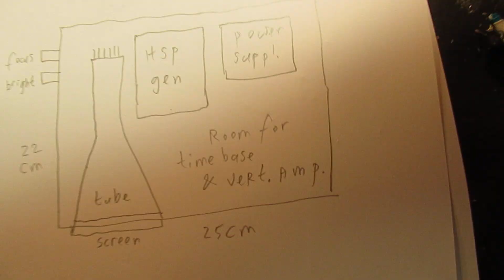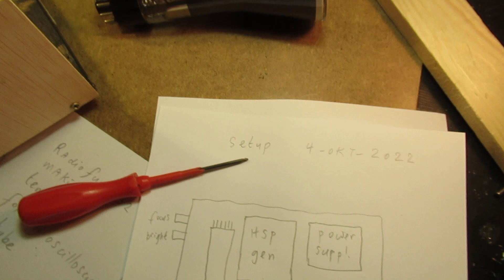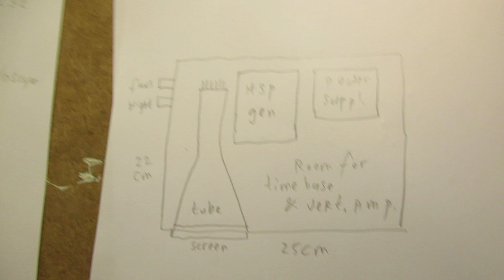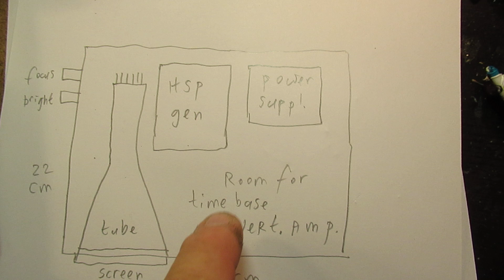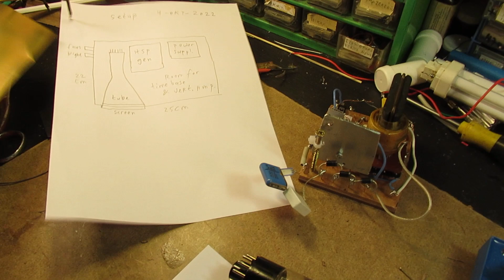Making a very simple oscilloscope Part 2: setup and shielding the tube against ext. E.M. influences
Making a very simple oscilloscope, Part 2. Please read the description/textbox first.

Important: the definite video telling about how the simple oscilloscope was made (with the schematics of the hor. & vert. amplifier & the time base unit) is here (5 Dec 2022)

It was not made with HV line transformers (16KC) but with volt. double & tripler circuits.

That 3 oct 2022 video shows basics and a (not directly good working….) circuit to make 500 V DC with the help of an oscillator, it is/was a first experiment.

Progress in making this circuit is here:

Part zero (about the DG 7-32 CRT tube)
Part 1 (about HV circuits on 16-18 KC, line transf.)
Part 2 (first setup, video named part 2)
Part 3 (shielding the tube for EM influences)
Part 4 (a HV generator on 16-18 KC schematic)

CORRECTION/UPDATE (8 & 17 October 2022) : what about the defection voltages making the dot to move on the screen? I found that 50-60 Volts was enough to move the dot on the screen properly from the left to the right position. Better usable = 70 or 80 V, it has to do with the linearity of the sawtooth generator (earlier video).

First adaptation was (given that first video about that HV setup, look): I soldered a 1 K resistor parallel to the primary coil, that 1 K resistor was bridged with a 68 N capacitor.

Read the comment of Steve, with his YT Channel “tested to destruction”. He has a lot of experience in HV circuits. And his advice was right, to bridge the primary coil with capacitance, making it more stable.

68 N (=0,068 uF, non polar, say a 100 V type) proved to be a useful value. The 1 K paralleled resistor paralleling that 68 N damps the voltage peaks. It protects the BD 139 and the BD 743 C.

B.t.w. : they can be other NPN transistors. Even a BD139-2N3055 (Darlington) combination can work here or 2 x a BD 139 or 2 x a 2N5296.

On 9.53 in the video: it is a cone of tin plate that will shield the scope tube. And the whole "setup" can be used with other static voltage CRT tubes.

There are some old video’s regarding the simple oscilloscopes that I made in the past. When you are interested they are here:

Earlier video’s (video about the homebrew 2 Hz-40 KC oscilloscope) That second circuit was an experiment that was halfway successful.

Reason for that halfway success was the direct heating of the cathode, so not a separate filament that heats an electrical separated cathode. That (directly heated cathode) is/was in a kind of way a 1920’s solution, still used in the 1950’s. It needed more study and experiments. I did not have the time for that, in the past.

In my books I have showed 2 succesful cathode ray scope/tv circuits. One with a static deflection (max 40 KC) and one with an electromagnetic deflection (max. 15 KC).

They are in my book “Schematics 3, - transistor switches, generators and cathode ray tube circuits”, available on the LULU website, author Ko Tilman. LULU content number 10469565 or ISBN nr 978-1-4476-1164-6.

Page 32-53: one oscilloscope with static deflection (max. 40 KC) & one oscilloscope with electromagnetic deflection (max 15 KC). Usable to make audio phenomenon visible, say phase relations, or use it as an audioscope to make sound visible on the screen.

I keep all my YT videos constant actual, so the original video’s with the most recent information are always on YouTube. Search there, and avoid my circuits that are republished, re-arranged, re-edited on other websites, giving not probable re-wiring, etc. Some persons try to find gold via my circuits. I take distance from all these fake claims. I cannot help that these things happen.

For people that can read the Dutch language: in my book (Dutch text) “Eenvoudige analoge elektronica deel 2, voedingen en meetapparaten” on page 125 – 148 (on the LULU website)  I have published the two earlier mentioned oscilloscope circuits with a Dutch text.

Upload 5 October 2022. Update 8 October 2022 (about the deflection voltages of the horizontal and the vertical plates). Datasheet of the DG 7-32 is in the first video.